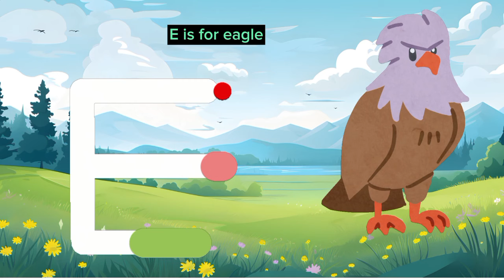A to Z Alphabets 3 to 4 words song | learn alphabets song | Nursery rhymes |abc learning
A to z alphabets learning having 3 to 4 words that start with relevant alphabet